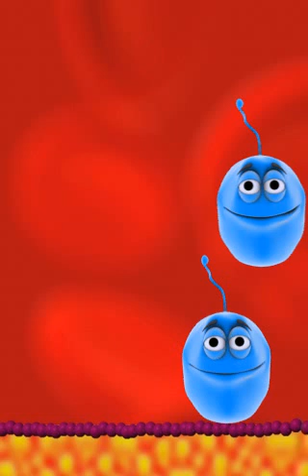The Bacteria Song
This video is essential.